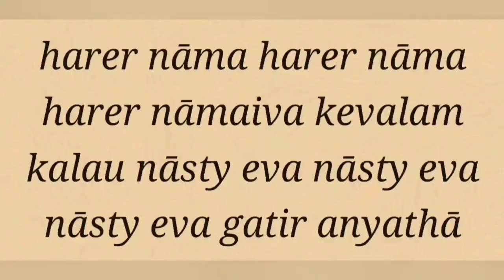SB 2.10.44 by Sarvadev Giridhari pr -2023-10-27